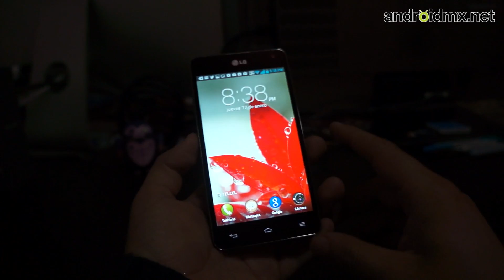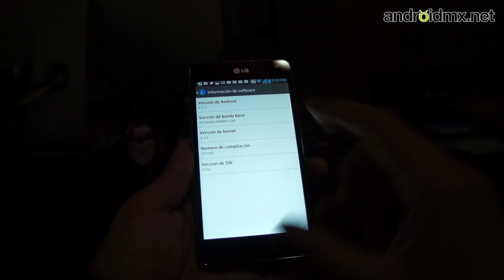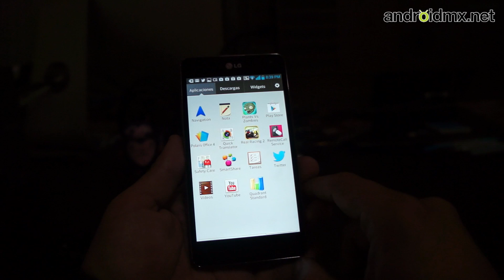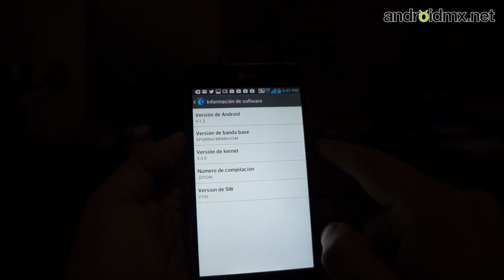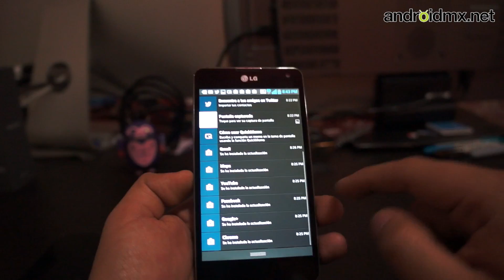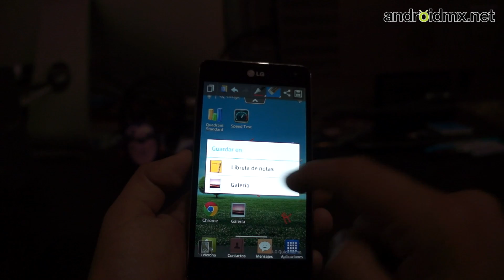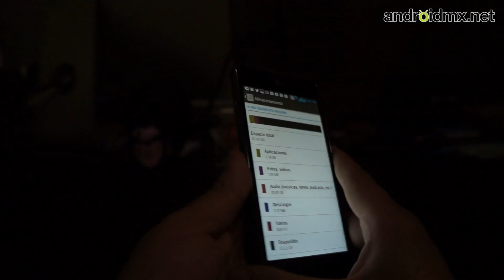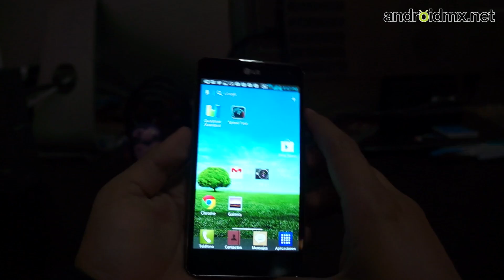Hands on LG Optimus G E976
Aquí un hands on del LG Optimus G  modelo E976 que llegará a México el mes de Marzo con el operador Telcel y será compatible con su red LTE.